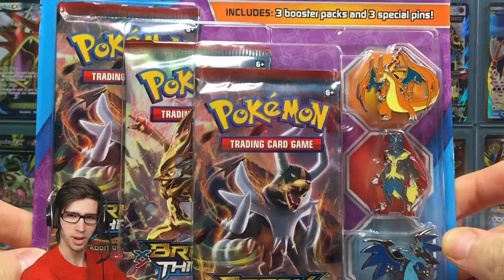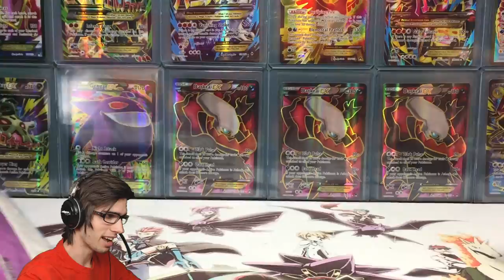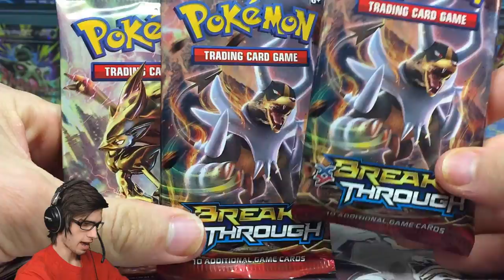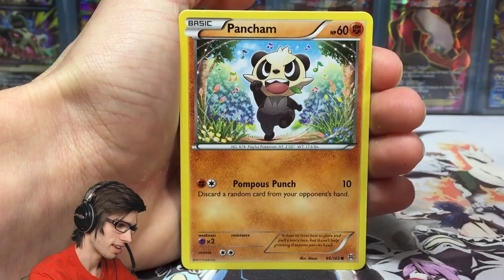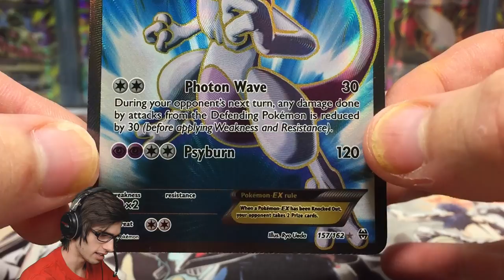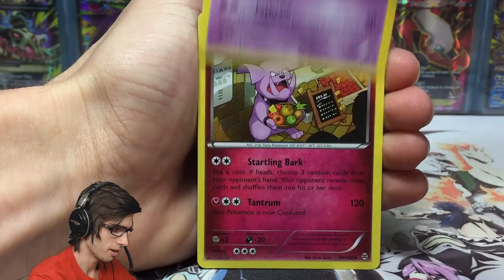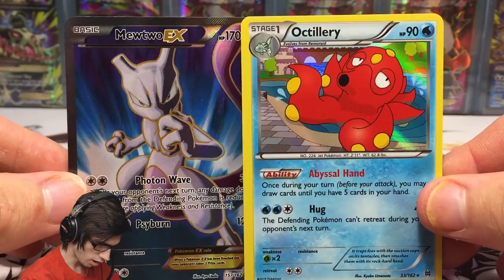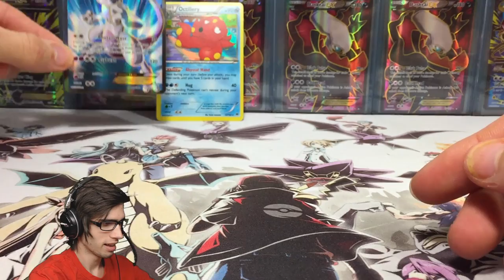Opening an AWESOME Mega Evolution Three Pin Blister!! - PULL LEVEL.. Lv. Mewtwo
What's Crackin' YouTube! Today we crack into a Mega Evolution Three Pin Blister! Containing 3 awesome pins, and 3 BREAKthrough booster packs we in for a good time regarless of the pulls!

All Music used was created by GlitchxCity check her channel out!!